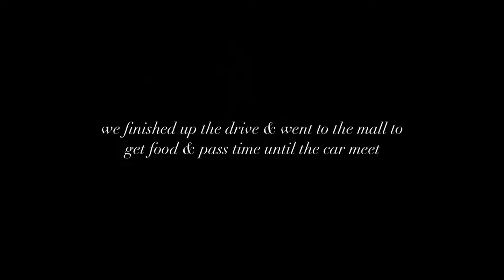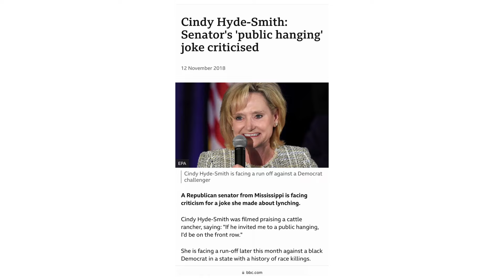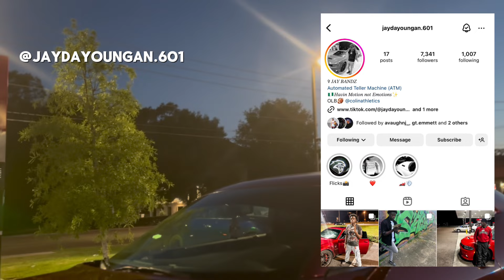I’M BAAAAACK 🔥 HOOD VOLG EP. 1 🎥🔥 {MUST SEE 👀😱} (THE CAR MEETS GOT SHUT DOWN) 🥊🚔🏎️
Comment you favorite clip